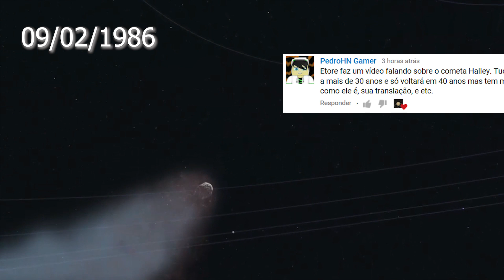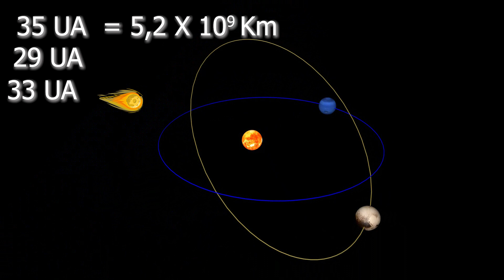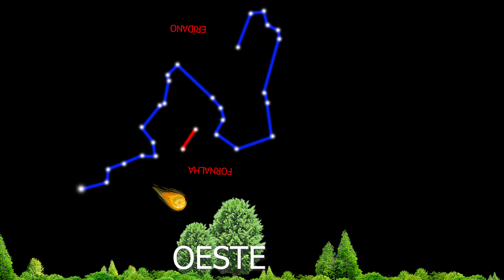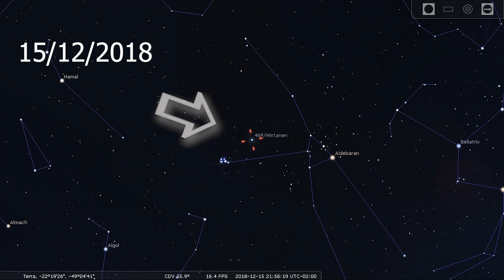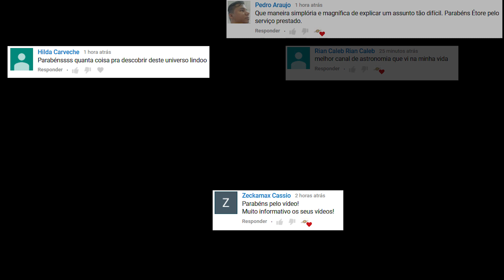#42 - Como ver o cometa Wirtanen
Temos um cometa no céu, por enquanto é visível usando um binóculo ou telescópio, mas em dezembro estará visível a olho nu, veja neste vídeo como localizar o cometa Wirtanen.
Se perder, a próxima oportunidade será daqui a 5,5 anos.

Compre seu telescópio na Amazon.com:

Curta minha página no Facebook:
Digite: @etorechannel ou
"Eventos Astronômicos"